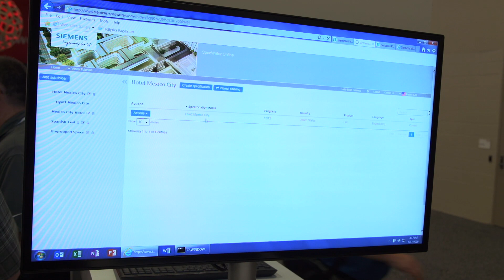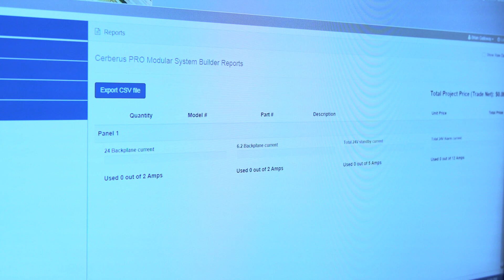Siemens Ask the Experts! Digital tools for fire and safety systems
We help you to protect what is important -- not just with our portfolio -- but also with the right value-added tools at every level -- from the initial project specification -- all the way to training an end user how to operate one of our fire safety systems.